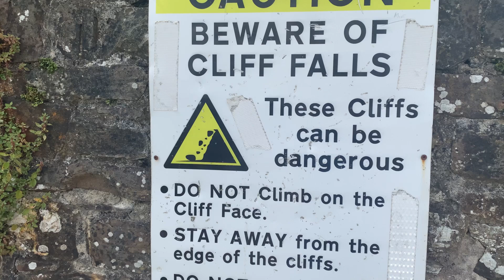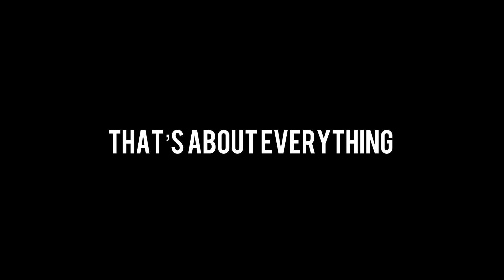hiking 2/2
nothing much